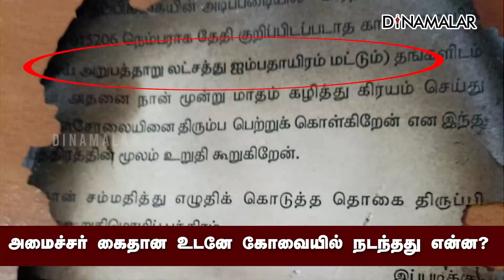அமலாக்க துறை தேடும் ஆவணங்கள் எரிப்பு?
அமலாக்க துறை தேடும் ஆவணங்கள் எரிப்பு? | Secret files destroyed in Kovai | Mayor&#39;s brother under lens